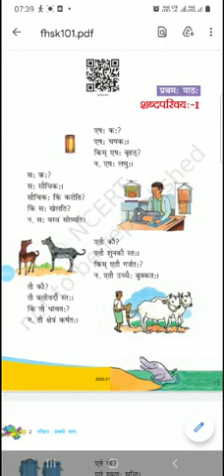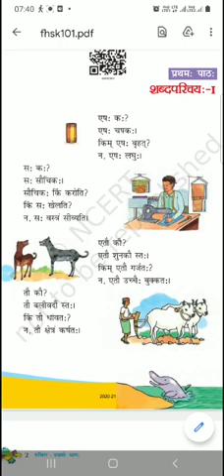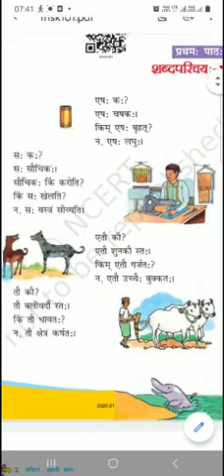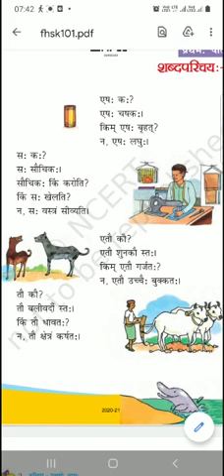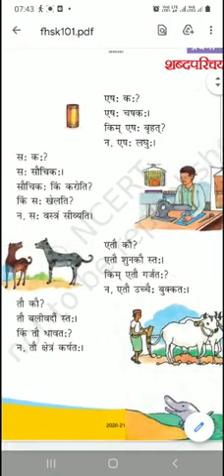कक्षा-6_विषय-संस्कृत_प्रथमः पाठः -भाग1_प्रीति चन्द्रावती_14.04.21